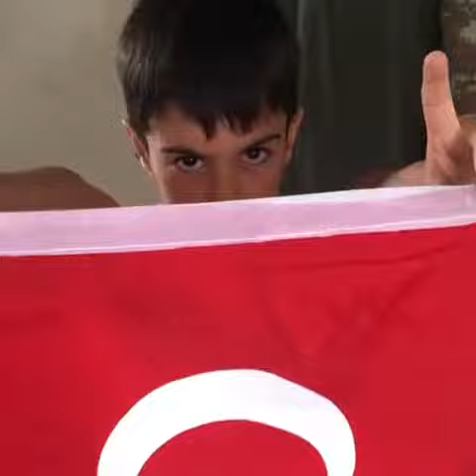Bozkurt ordusu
Türkiye’nin en büyük aşireti Ülkü Ocakları dir bunu idda ediyorum  🤘🤘🇦🇿🇹🇷🇹🇷